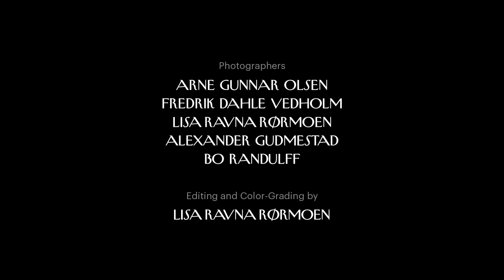When the Giant Cruise Ships Came to Town | The New Yorker Documentary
In Odveig Klyve’s “View,” a quiet Norwegian coastal city is invaded by some oppressively large visitors.